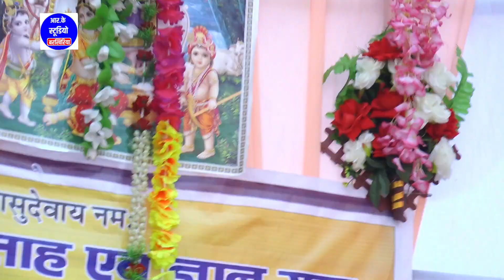छोड़ कर हाथ बेटी का नारद चले दिल की बाते छुपी की छुपी रह गई रजनेश शास्त्री भागवत ग्राम खाटुलिया